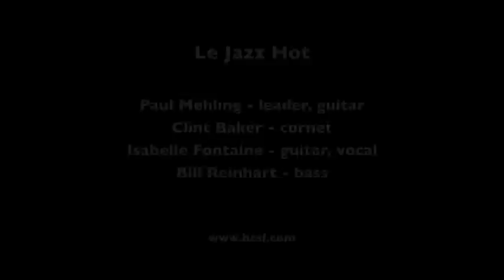Le Jazz Hot "Me, Myself and I"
Le Jazz Hot plays "Me, Myself and I" on April 2, 2012 at Le Colonial in San Francisco.

Musicians are:  Paul Mehling, leader, guitar; Clint Baker, cornet; Isabelle Fontaine, guitar, vocal; and Bill Reinhart, bass.